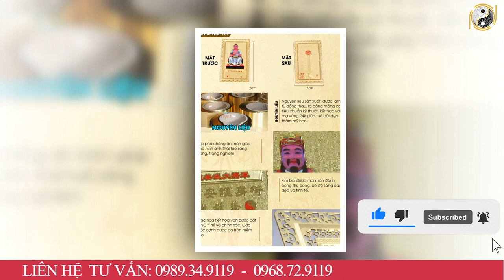Tử Vi Trọn Đời Tuổi Ất Mão Nữ Mạng 1975 Năm 2023 Sẽ GIÀU NHANH Chóng Mặt, CỰC GIÀU Ôm Tiền Tỷ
01. Linh phù giải hạn
02. Hồ lô hóa giải Ngũ Hoàng
03. Mai Hoa Phú Quý
04. Gương bát quái tinh cầu
05. Kim bài thái tuế 2023
06. Vòng tam hợp Dần Ngọ Tuất
07. Vòng tam hợp Thân Tý Thìn
08. Vòng tam hợp Hợi Mão Mùi
09. Vòng Tam Hợp Tỵ Dậu Sửu
10. Bát bảo tâm kinh
11. Minh Quang pháp bảo cầu
12. Minh Quang pháp bảo lục giác
13. Tỳ Hưu Lộc Tài (Đồng)
14. Tỳ Hưu Khai Vận ( Bạch Ngọc)
15. Bách Niên Tụ Tài ( tụ tài lộc)
16. Song long ngọc ấn ( ấn thăng quan)
17. Kim bài ngũ Lộ Thần Tài
18. Hồ lô bình an ( treo xe)
19. Móc khóa văn xương
20. Ống bút văn xương gỗ đào
21. Bút văn xương gỗ đào
22. Bút văn xương gỗ đào nhỏ
23. Hoa mai kim tiền ( mạ vàng )
24. Các vật phẩm phong thủy khác